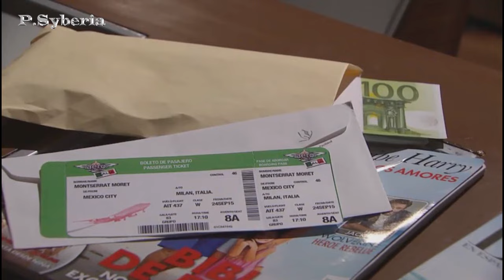ELADIO Y JULIA 12